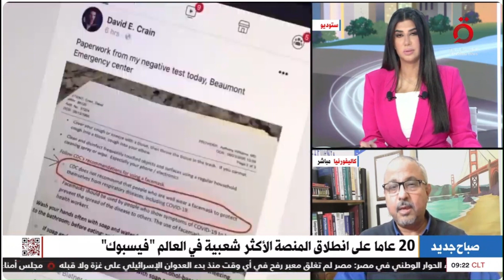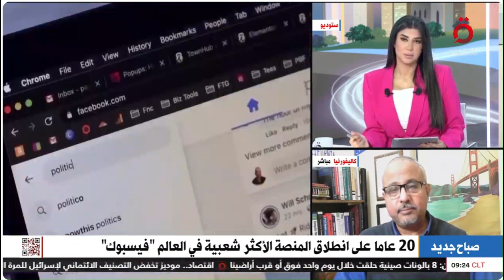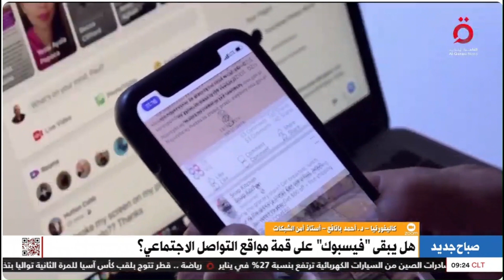مقابله مع قناة القاهرة الاخباريه عن مرور عشرين عام علي انشاء منصة فيس بوك